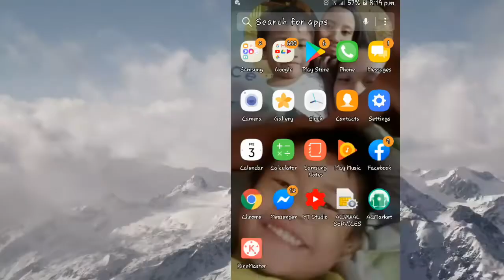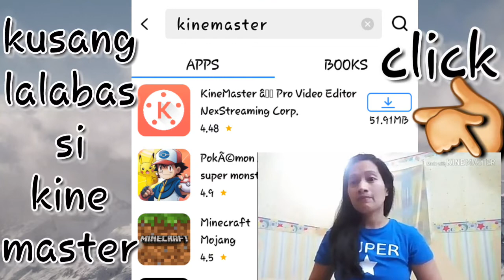Paano ba mawawala ang kinemaster watermark na walang babayran??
Panoorin hanggang dulo guysss very easy steps tutorial🤗🤗🤗🤗